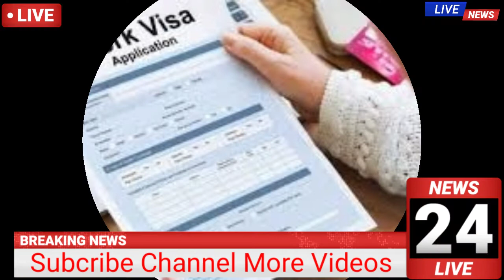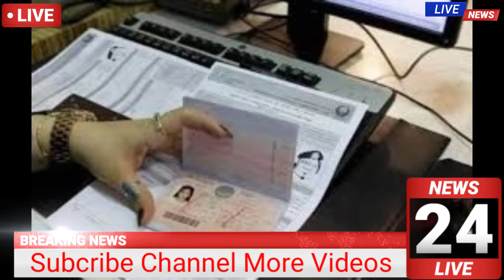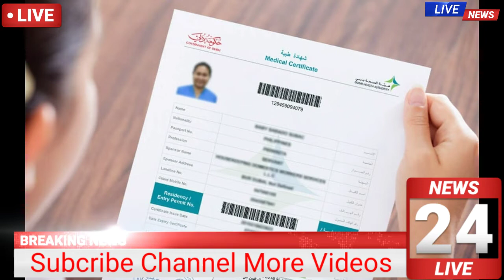08October,UAE News Today,Dubai News Today| Dubai Work Visa|Big Decision UAE Govt|UAE Khabar|10S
Dubai visit visa news today malayalam,
Dubai covid news malayalam today,
Gulf news dubai today malayalam live,
Flydubai today news malayalam,
Dubai news malayalam today,
Dubai news malayalam today live,
Dubai news malayalam latest,
Dubai news malayalam new,
Dubai news malayalam live,
Dubai covid news malayalam,
Dubai visa news malayalam,
Dubai corona news malayalam today,
Dubai job news malayalam,
Dubai corona news malayalam,
Dubai update news malayalam,
Dubai corona news malayalam live,
Dubai coronavirus bangla news today,
Dubai coronavirus bangla news today hindi,
Dubai to kerala flight news today bangla,
Dubai news tamil today,
Dubai news tamil today live,
Dubai news tamil live,
Dubai news tamil news,
Dubai news tamil channel,
Dubai tamil news,
Dubai tamilar news,
Dubai flight news tamil,
Dubai visa news tamil,
Dubai news today tamil corona,
Dubai airport news tamil,
Corona dubai news tamil,
Dubai fire news tamil,
Dubai latest news tamil,
Dubai news hushpuppi arrested,
Dubai airport fire news today,
Dubai duty free fire news today,
Dubai fire today geo news,
Today dubai fire news in telugu,
Dubai fire building today news,
Dubai airport fire today geo news,
Dubai airport fire today ary news,
Dubai update news bd,
Dubai visa news for bangladeshi,
Dubai news today ajman market,
Dubai ajman fire news today,
Dubai news live tv malayalam,
Dubai news live tv channel malayalam,,
Dubai lockdown news today live malayalam,
Gulf news dubai today live malayalam,
News live malayalam media one dubai,
Dubai Visa News
Dubai visa news 2020
Dubai visa news today
Dubai visa news bangla
Dubai visa news today malayalam
Dubai visa news english
Dubai visa news update
Dubai visa news today tamil
Dubai visa news in hindi
Dubai visa news for indian
Dubai visa news 2020 malayalam
Dubai visa news latest
Dubai visa news 2020 tamil
Dubai bangladesh visa news 2020
Dubai visit visa news 2020
Dubai visa for bangladeshi latest news 2020
Dubai visa open today
Dubai visit visa news today
Dubai work visa news today
Dubai tourist visa news today
Dubai visit visa news today tamil
Dubai bangladesh visa news 2020 today
Dubai latest news today visa
Dubai visa open for bangladesh 2019
Dubai new visa open bangladesh
Dubai bangladesh visa news 2018
Dubai bangladesh visa news 2019
Dubai visit visa news malayalam
Dubai visa latest update
Dubai visit visa news update
Dubai visit visa latest updates,
Dubai immigration latest news,
Dubai tourist visa latest news,
Dubai visit visa latest news,
Dubai work visa latest news,
Dubai visa updates,
Dubai visa updates 2020,
Dubai visa updates today,
Dubai visa new updates,
Dubai visit visa updates,
Dubai work visa updates,
Dubai visit visa updates 2020,
Dubai visit visa new updates,
Dubai work visa new updates,
Dubai new visa update malayalam